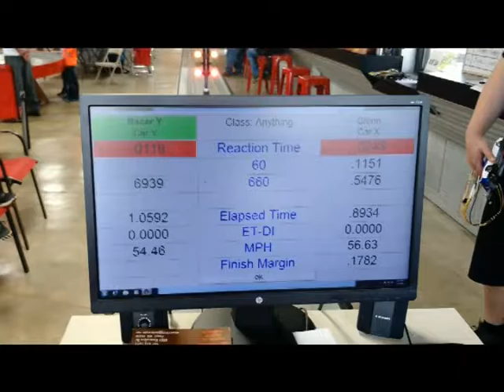SLOT CAR MOVIE 2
A short video of racing at Charlie's Garage, Pearl, MS